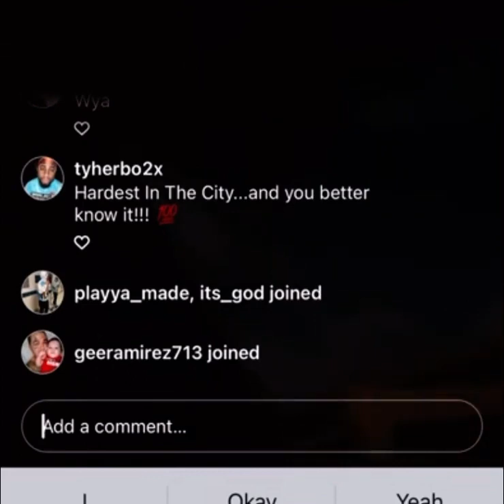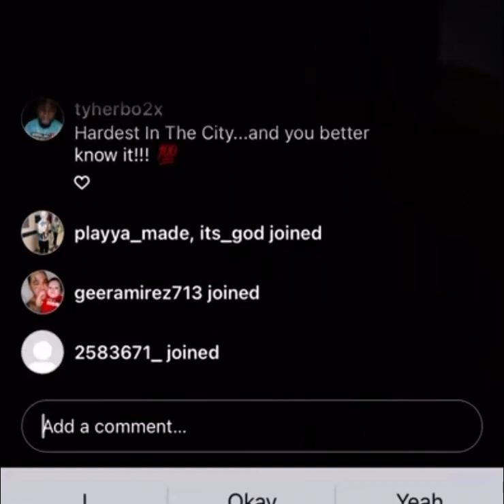Deebaby Big STACKS